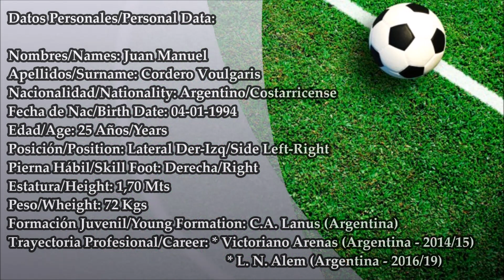Juan Manuel Cordero Voulgaris - Lateral Der-Izq/Side Left-Right 2019